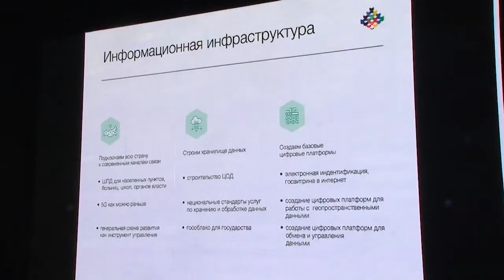Цифровая трансформация региона